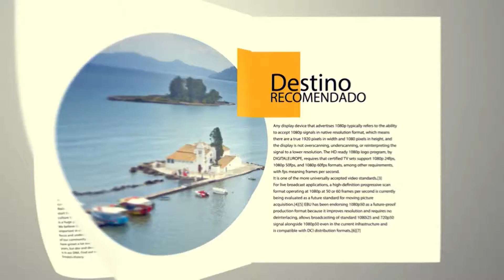Check-In tv 52 - Europa Soñada- Circuitos Mapaplus- Destefanis Travel